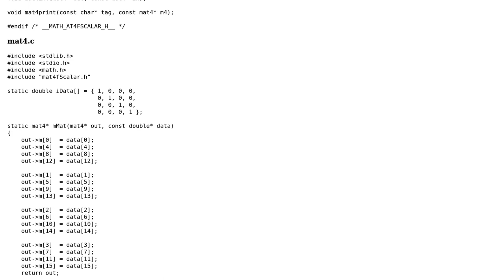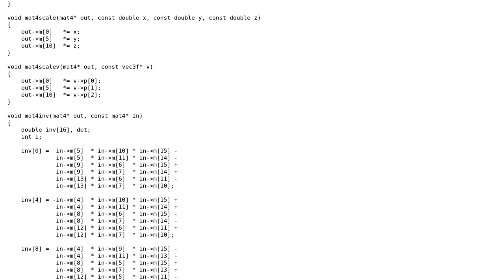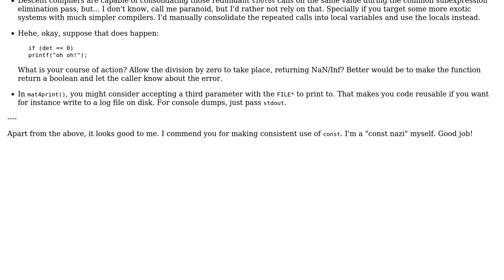4D matrix math library for use with OpenGL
4D matrix math library for use with OpenGL

With thanks & praise to God, and with thanks to the many people who have made this project possible! You are responsible for your own actions.